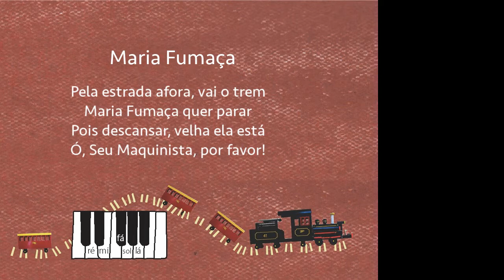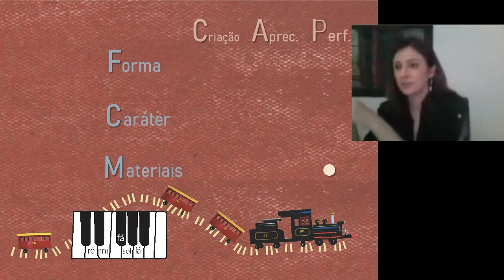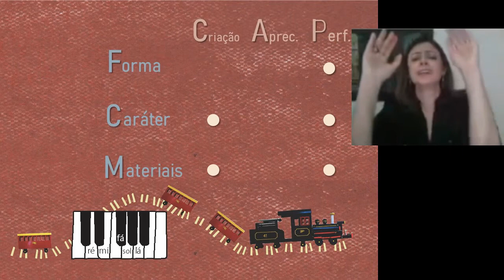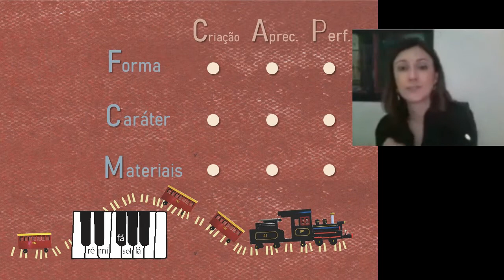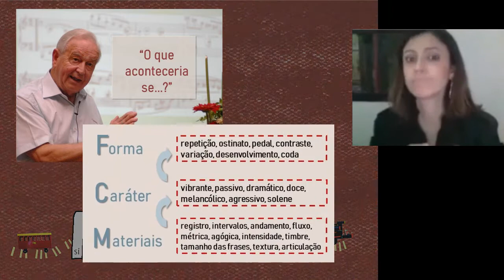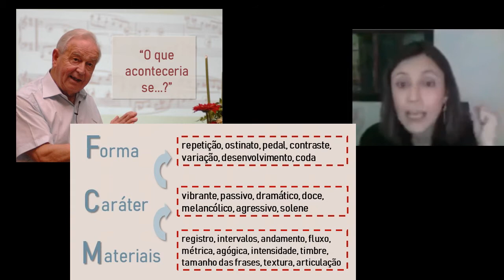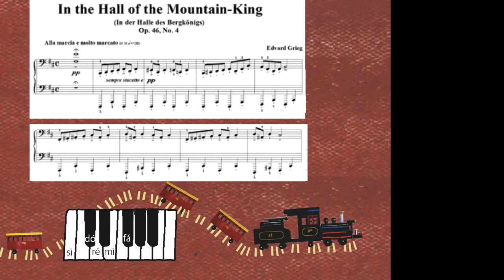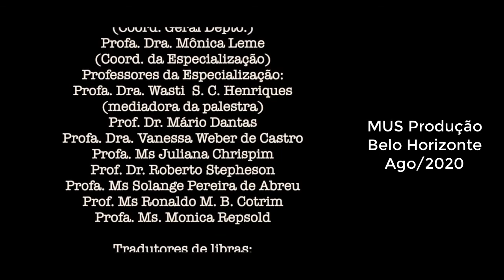PENTACORDE - A matriz de Swanwick- 3 de 3 - Cecília Cavalieri França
Ei gente!

Parte 3 de 3 da palestra dada para  a pós graduação do Colégio Pedro II.

O tema é: KEITH SWANWICK E A EDUCAÇÃO MUSICAL

Fiz uma divisão por temáticas esta é a 1 de 3:

Parte 1: A ESSÊNCIA DO FAZER MUSICAL E O MODELO C(L)A(S)P
Parte 2: A ESSÊNCIA DA MÚSICA COMO FORMA DE CONHECIMENTO SIMBÓLICO
Parte 3: FAZENDO MÚSICA COM UM PENTACORDE - A MATRIZ DE SWANWICK

😁😁😁Deixe seu comentário aqui para gente continuar debando sobre este tema super importante.

Beijo grande!